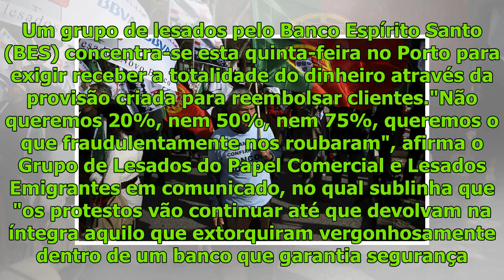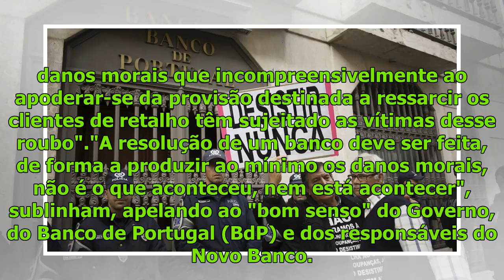Lesados do BES manifestam-se esta quinta-feira no Porto